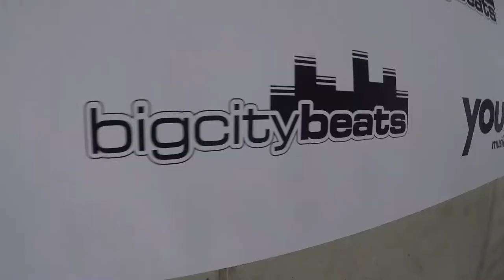WorldClubDome 2017 Aftermovie by || Hendrik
Here is a  video from the Worldclubdome 2017 in Frankfurt!

Song:
Hey Baby (ANGEMI Remix) - Dimitri Vegas & Like Mike & Diplo feat. Deb's Daughter

I use final cut pro x to cut the Video!
If you like EDM|House|Future House, then watch the videos on my channel!